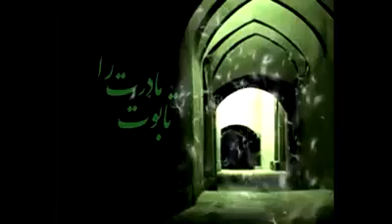یا فاطمہ یا فاطمہ یا فاطمہ سلام اللہ علیھا